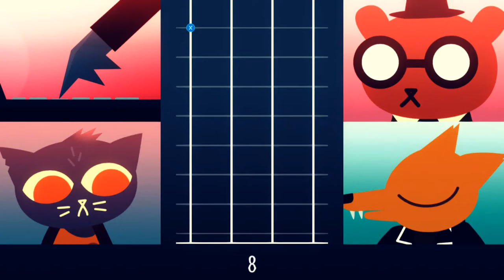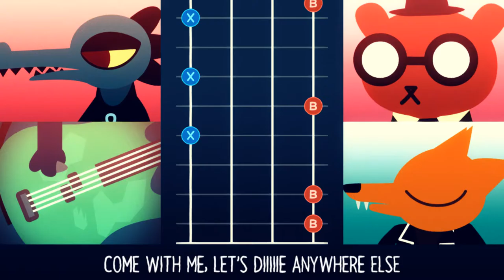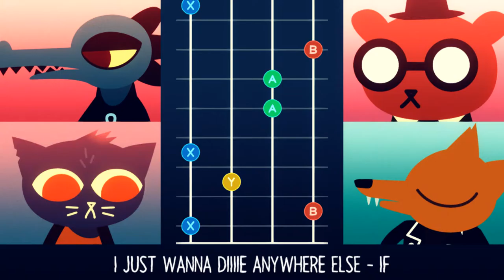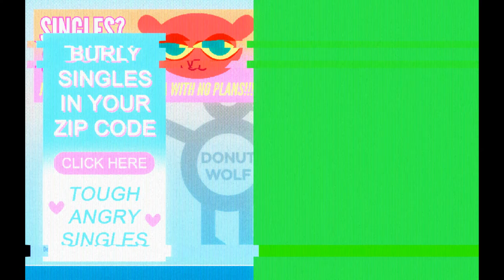Night in the Woods #3 Kitty Cat Rock Band Man!